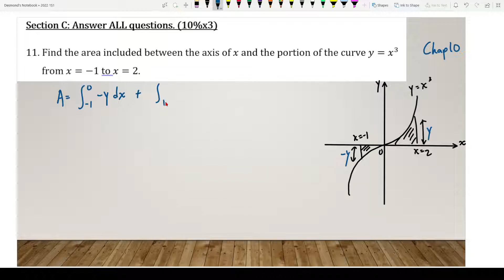【解答】2022年高一理科年中考 SectionC#11-13